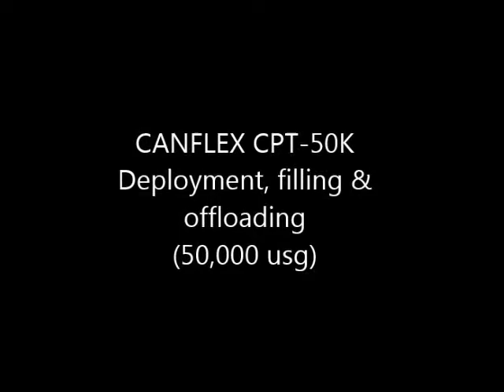Canflex -50,000 gal Pillow Tank Deploy, Fill & Offload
MANUFACTURER: CANFLEX (USA) INC
PRODUCT: PILLOW TANK
MODEL: CPT-50K
DESCRIPTION: Canflex 50,000 usg Pillow Tank being deployed, filled and offloaded.